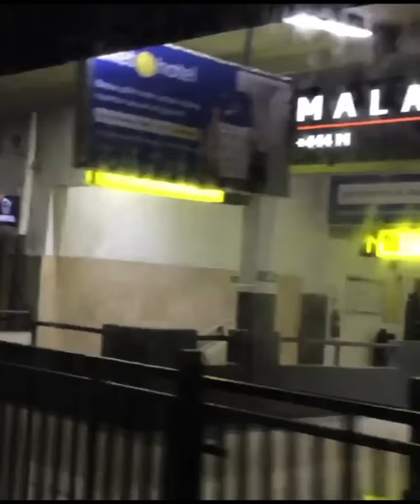welcome shafira ika putri | MALANG IS WONDERFUL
pemain baru, semangat baru, salam satu arema!!!